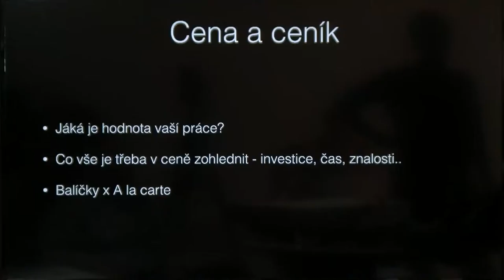Základy svatební fotografie 05 ukázka